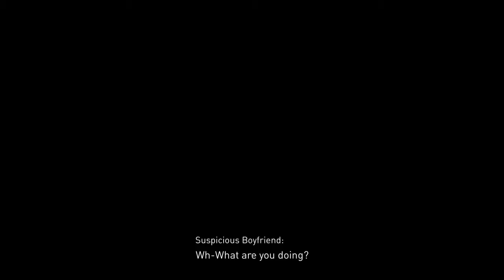Gravity Rush 2 Walkthrough - Side Story: One Day This Crush Will End - Hard Mode - Part 44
[Read Description]

Part 44 of Gravity Rush 2 exclusively for the Playstation 4. Here, Kat helps Aki with investigating a situation between her customer's boyfriend.